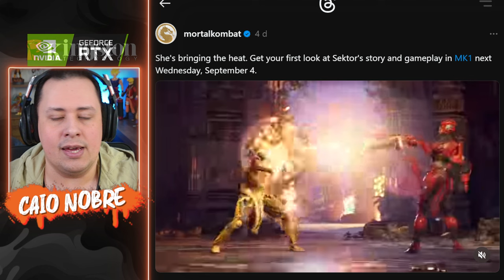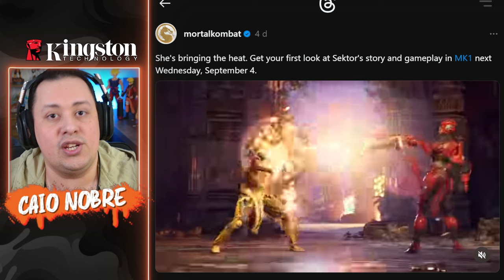Trailer da SEKTOR AMANHÃ e ATUALIZAÇÃO da LOJINHA do MORTAL KOMBAT 1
Nosso PC Gamer:
Proc: Intel Core i7 14700k 3.4Ghz (Fornecido pela  @Intel )
Mobo: MSI Pro Z790-P WIFI (Fornecida pela  @Intel )
Microfone: HYPERX QuadCast
SSD: TeamGroup T-Force Delta 500gb
Fonte: Corsair TX850 W